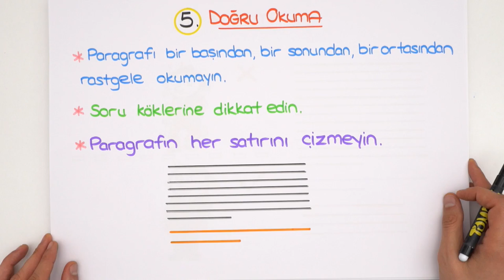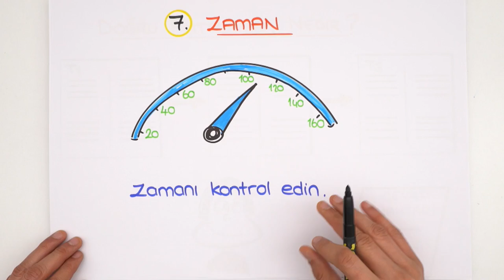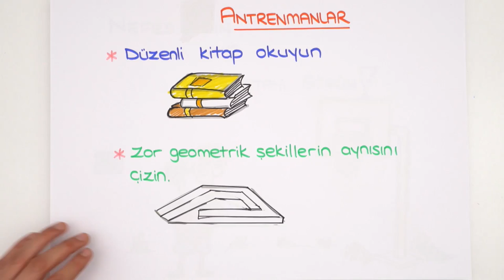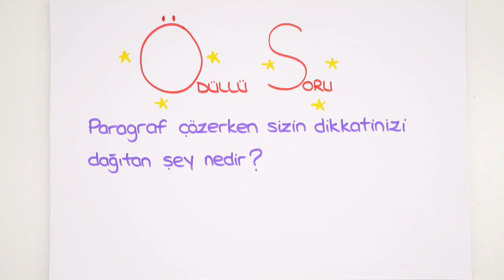Paragraf Çözerken Dikkatim Dağılıyor !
Paragraf sorularını çözerken dikkatin mi dağılıyor? Rehberlik videomuzda sana, dikkatinin dağılmasını önlemenin yolunu 7 madde'de öğretiyoruz.
1) Hazırlık
2) Düzen
3) Durum
4) Aydınlatma
5) Doğru Okuma
6) Korkma ( uzun paragraf soruları gördüğün zaman 😎
7) Zaman